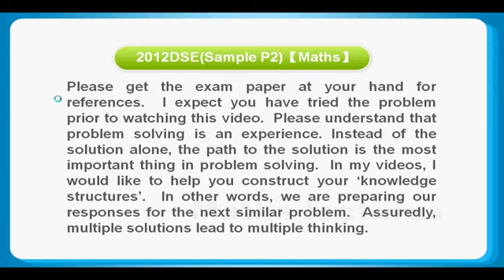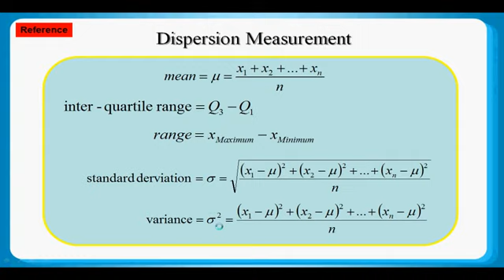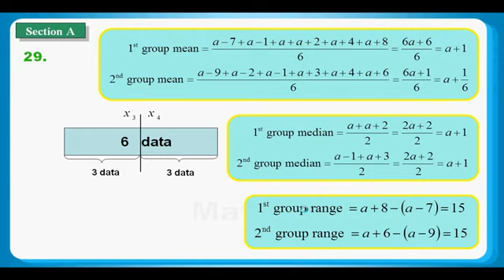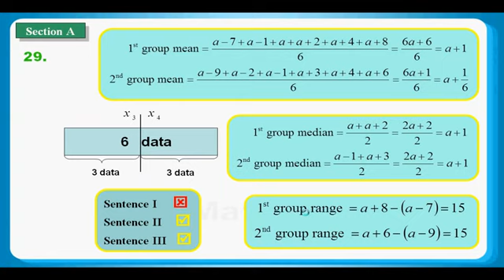HKDSE Sample Maths Core Paper 2 Q29: Data Dispersion、Mean、 Median & Range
數據離差、Mean 平均值、 Median 中位數 & Range 分佈域